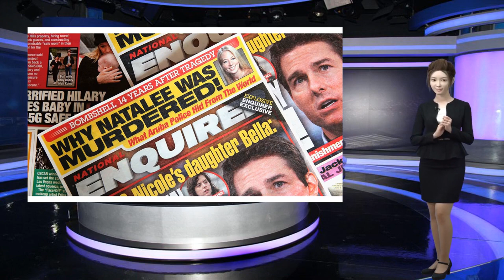SEC, Tesla CEO Elon Musk seek one-week delay to resolve contempt motio...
Thank you so much!Tesla CEO Elon Musk and the Securities and Exchange Commission have asked for a one-week delay to resolve their contempt of court dispute, the parties announced Thursday in a joint submission to a federal judge.

                              "While we have not reached an agreement, counsel for the SEC, Mr. Musk, and counsel for Tesla met and conferred for over an hour by telephone earlier this week and are continuing to discuss potential resolution. Because our discussions are ongoing, we respectfully request to provide the Court with another joint submission on or before April 25, 2019, indicating whether we have reached an agreement in principle," the submission says.

                                            On April 4, a federal judge gave Musk and the SEC two weeks to work out their differences, punting a request from the agency to hold him in contempt of court for allegedly violating an October securities fraud settlement. U.S. Judge Alison Nathan said she had "serious concerns that no matter what I decide here, this issue won't be resolved." Nathan ordered both parties to "take a deep breath, put on your reasonableness pants" and work out a solution.

                                     Now the parties are asking for one more week to figure it out.

                                            The dispute stems from tweets Musk made in February that contained Tesla production forecasts. At first, Musk wrote to his millions of Twitter followers that the electric vehicle-maker would build around 500,000 cars in 2019. He followed up by tweeting that he meant to say that Tesla would reach a peak annualized production rate of 500,000, but still expected to make only about 400,000 cars this year.

                                            The initial tweet was enough to convince the SEC to charge Musk with contempt for violating an October agreement. That agreement came about as a result of Musk's tweet last year saying that he had "funding secured" to take Tesla private at $420 per share. Musk and Tesla each paid $20 million fines as part of that settlement.

                                            Former SEC prosecutor Elliot Lutzker told CNBC earlier this month that he does not expect the SEC to try and remove Musk from his CEO role, but believes the settlement will involve a fine larger than $20 million.

                                            --CNBC's
Ryan Ruggiero
 contributed to this story.